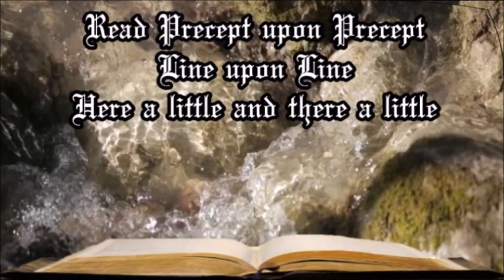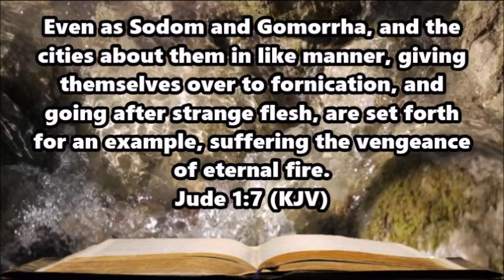Read The Authorized Holy Bible For Yourself Leviticus 18 and 22 Jude 1 and 7 Romans 1 and 27